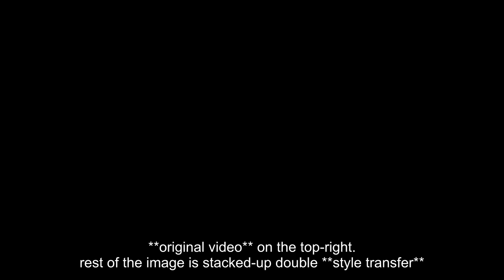[Eye Of(f) AI Series][02] A Study of Water 1 - Fountain (two models overlaid)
Observation on water in comparison to AI-generated style-transformed video. From continuous viewing to tiled viewing. This one uses two different rendering of the same video, the models used for each rendering is trained with a different image.

***This video compared to the previous one has two AI-stylised videos overlaid one on top of the other, the first one having 50% opacity applied. The result starts to look like a painting. Layers have been trained using different DALLE-2 generated images, with prompts chosen by the content creator. What would happen with N overlaid layers?***

How the machine can make the human see different aspects of reality? Spot the differences in reflections. Continuity is just an illusion of human brain?